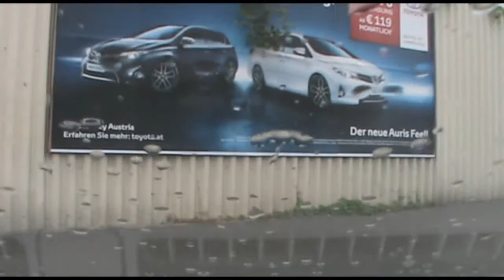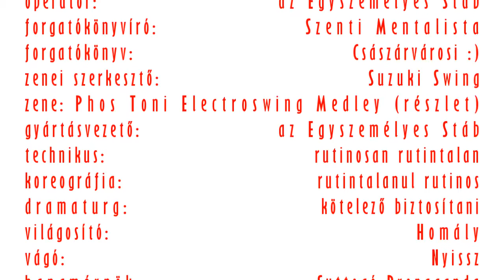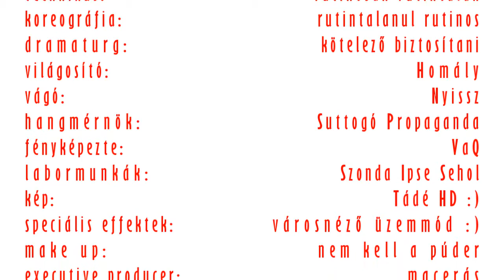Bécsi Tekergő - 2014 augusztus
Bécsben mindig is problémám van a tájékozódással. Mindig sikerül eltévednem :-).